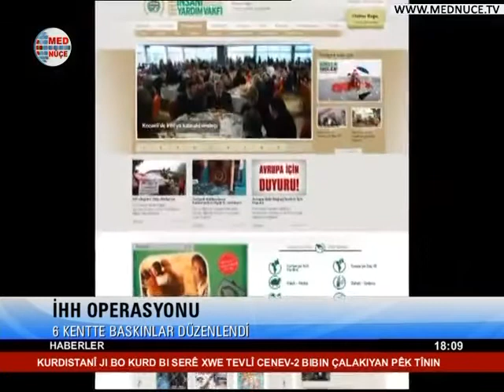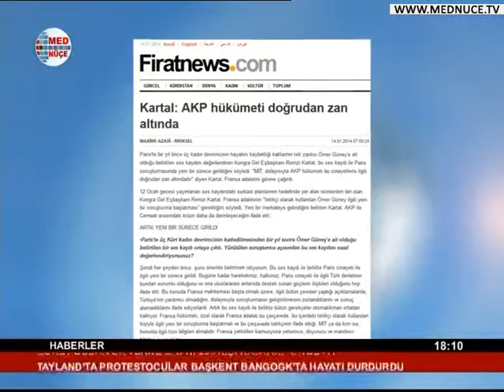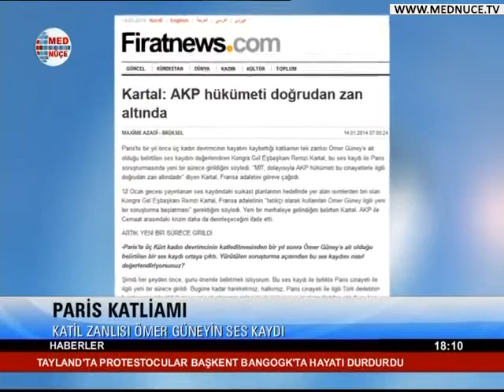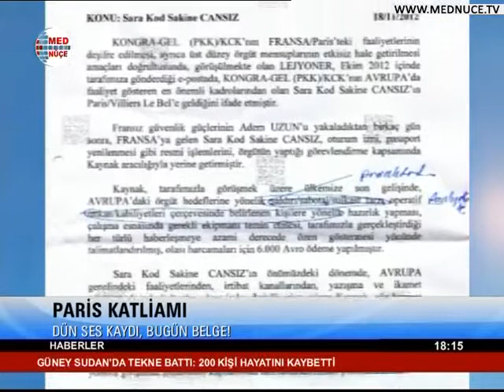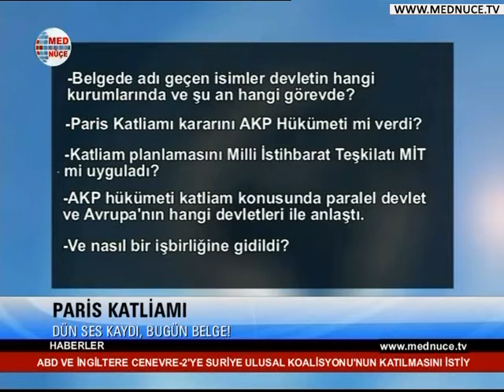18:00 Haberler - 14/01/2014